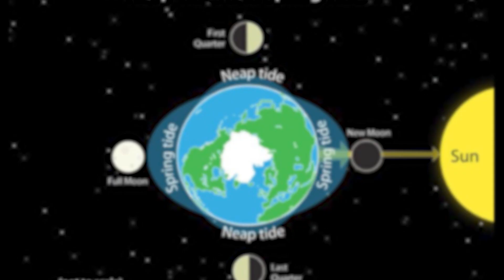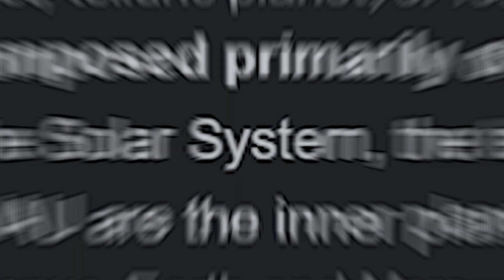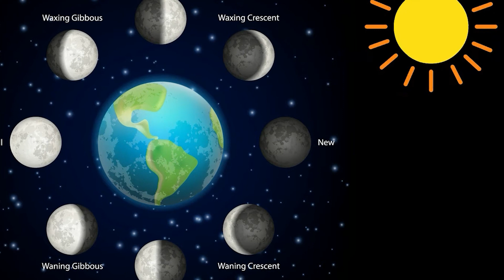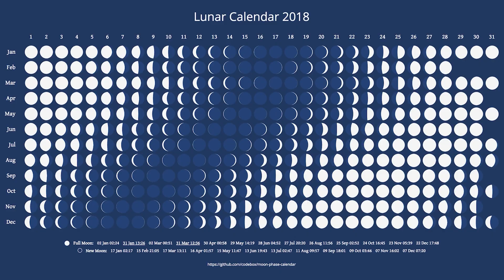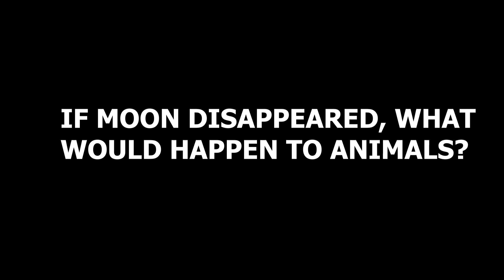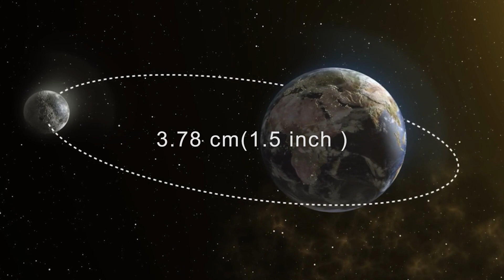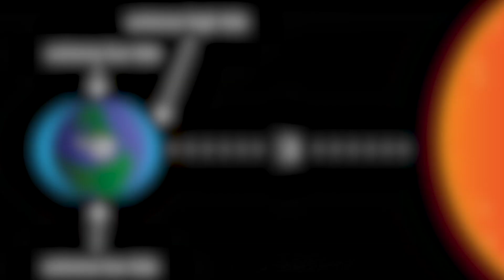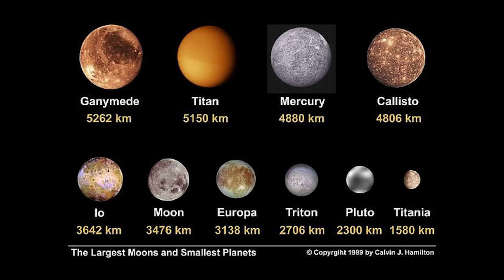What If Our Moon DISAPPEARED?!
More than just a lovely face to admire at night, the Moon has many more uses. It influences our planet's axis tilt and the movement of the atmosphere, climate, ocean currents, and tides. So what would happen if Earth suddenly vanished without a trace? What about us? Would we make it through? Keep watching to find out by doing so.

According to Matthew Siegler, a lunar research scientist at the Planetary Science Institute in Dallas, Texas, "a lot of things would have altered fairly radically three billion years ago, when the Moon was closer to Earth." The Moon is currently sufficiently far away from us for most of what it does to benefit us to be very long-term, such as maintaining our orbit over tens of thousands of years. The Moon, the closest object to our planet, can appear to be Earth's younger sibling. Since its creation, the spacecraft has just lain around and engaged in a gravitational tug-of-war. However, what if the Moon disappeared tomorrow? We will look at What Would Happen If Our Moon Disappeared.

00:00 Intro
01:18 About the Moon
05:07 What would happen to Earth if the Moon disappeared?
05:53 How would the oceans react if the Moon vanished?
06:36 If the Moon disappeared, what would happen to the animals?
07:05 How would the seasons change if the Moon vanished?
07:44 Could the Moon ever disappear?
09:35 Conclusion